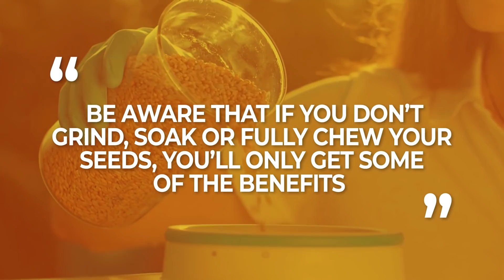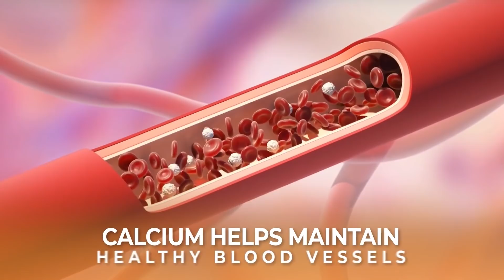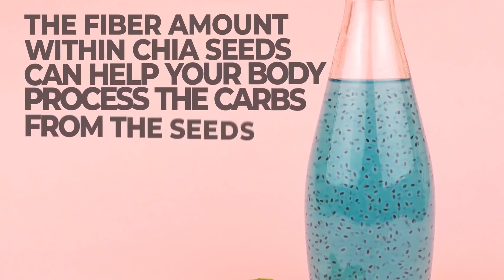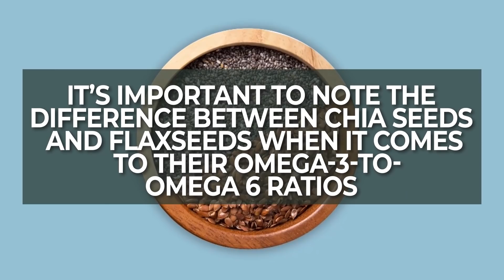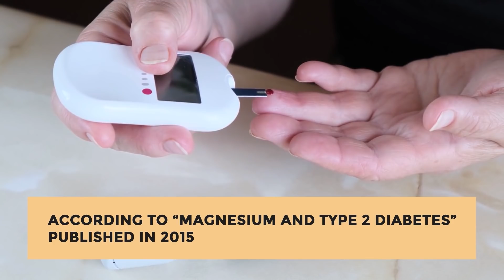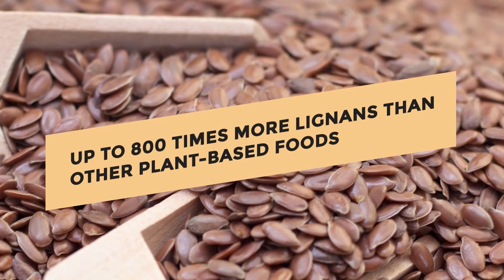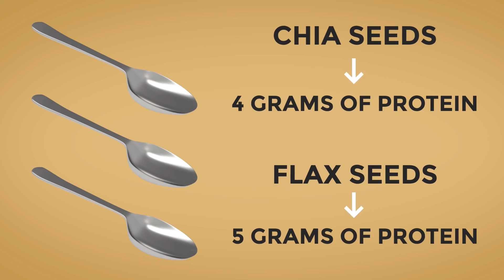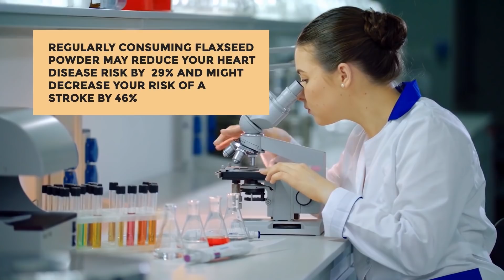Chia Seeds vs Flax Seeds: Which Is Better For Diabetics?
Both of these tiny seeds can add up to some big health benefits - but which should you choose in your fight against obesity and diabetes?

1) Both seeds offer some impressive health properties - but in order to gain the nutrients locked within, you need to either grind, soak, or fully chew these seeds.  Otherwise, they'll just pass through your digestive tract intact.

2) Soak chia seeds for at least 20 minutes before adding them to a smoothie in order to maximize the health benefits.

3) Chia seeds are rich in antioxidants, omega-3 fatty acids, and fiber.

4) However, the carb content within chia seeds is slightly higher than the fiber amount.

5) Flaxseeds have slightly more protein and omega-3 fatty acid content than chia seeds.

6) As flaxseeds have a high-fat content, it's best to buy whole flaxseeds and grind them at home, as because they'll spoil quickly after being ground.

7) Flaxseeds are a good source of magnesium, a nutrient that can aid blood sugar control as well as many other chemical processes within our bodies.

8) Flaxseeds can be used to create a mixture similar to eggs.

9) Flaxseeds contain a high amount of alpha-linolenic acid, which can help reduce the risk of coronary heart disease and stroke.

10) As flaxseeds can thin your blood, it's best to avoid these seeds if you are currently taking aspirin or other blood-thinning medication.